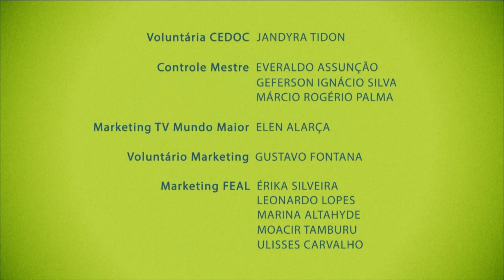As missões, a vida superior | Filosofando | Parte 3 (20/04/2016)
As missões são dadas para espíritos encarnados e desencarnados., como podemos exerce-las e assim progredir nossas capacidades evolutivas? Esses questionamentos encerram o estudo do livro: "O problema do ser, do destino e da dor".